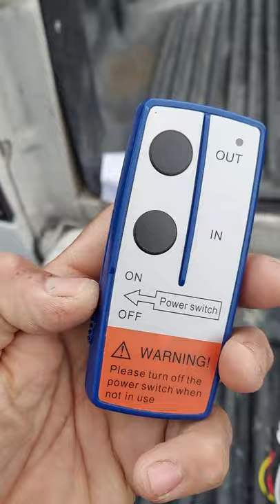como instalar un control remoto a tu dump trailer how to add a remote control to your dump trailer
mira como con menos de $20 dolares puedes controlar tu traila con un control remoto